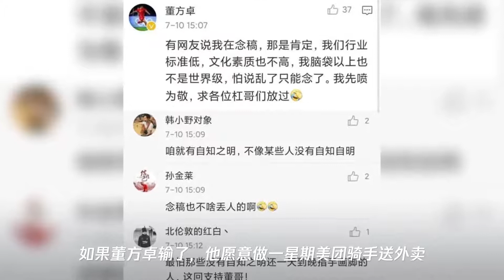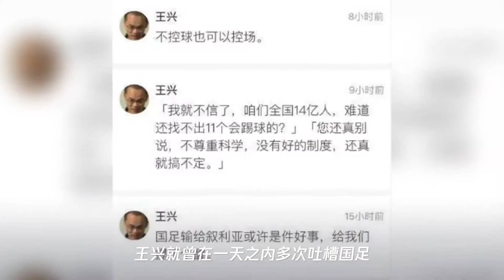武磊暗示留队,美团 ceo 吐槽国足,这两件事有何联系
➤Thanks收看！